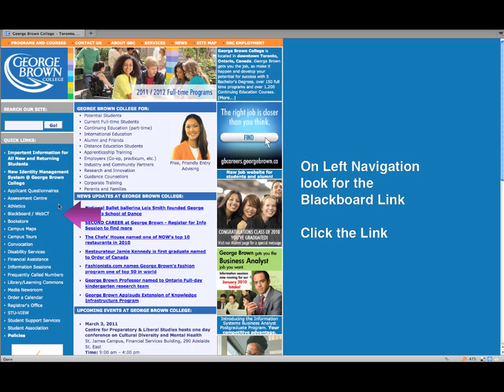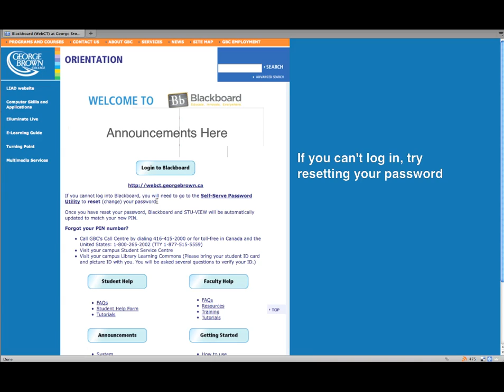Access Blackboard & Blackboard Information and Help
A short video on how to access Blackboard at George Brown College, and about the Blackboard Welcome Page that has information on Passwords, PINs, Announcements, Tutorials and Help.